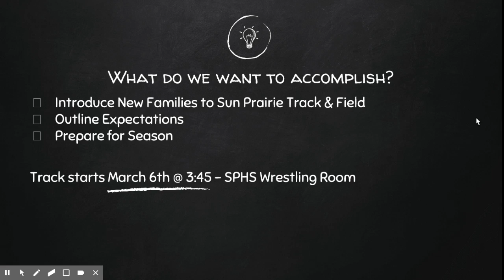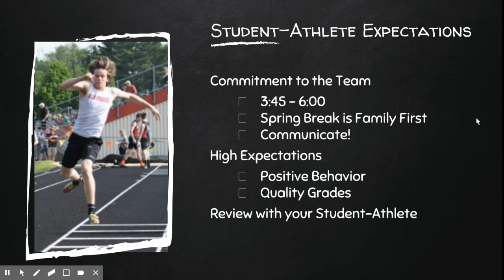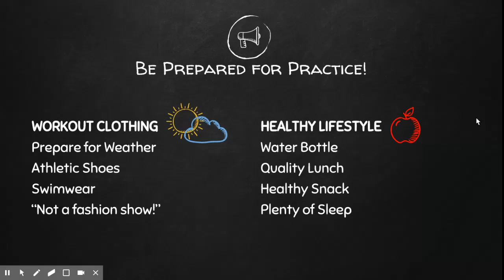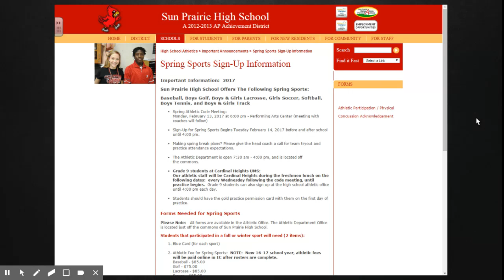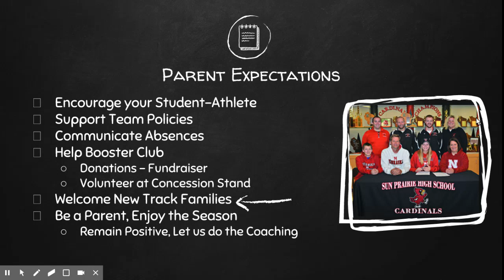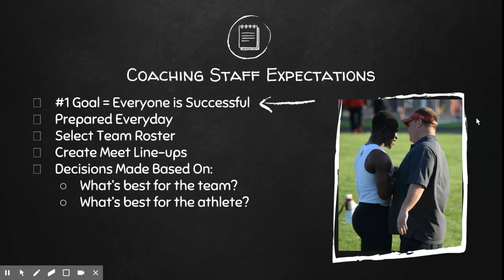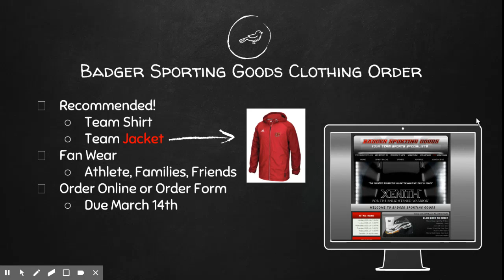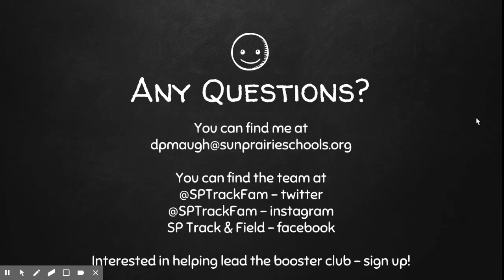2.13.17 SPTF Parent Meeting